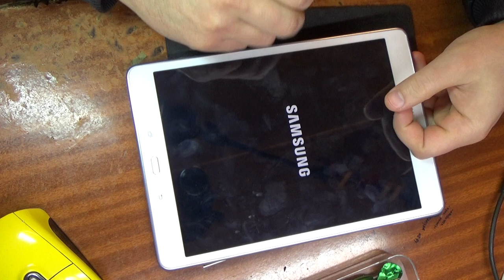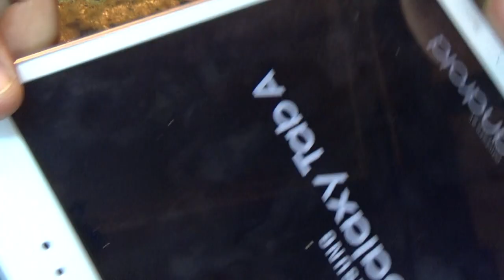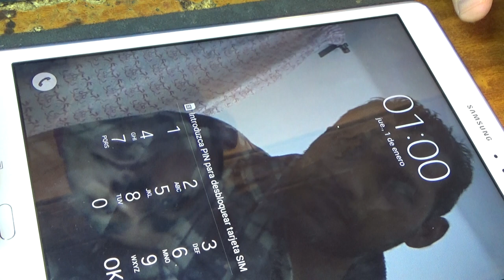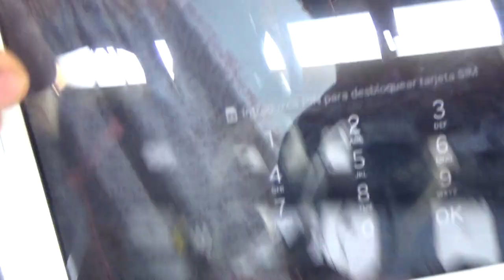Samsung Galaxy Tab A SM T555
планшет с Android 5.0
экран 9.7", 1024x768
встроенная память 16 Гб
слот для карт памяти
связь по Wi-Fi, Bluetooth, 3G, 4G LTE
работа в режиме сотового телефона